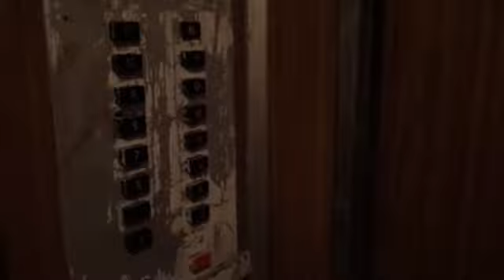Elektricheski Elevator (the Country Georgia, Tbilisi) V=1 m. s. Load capacity 320 kg